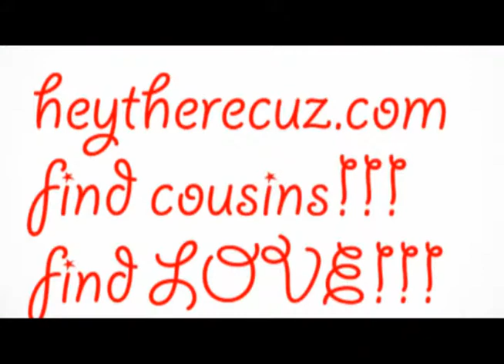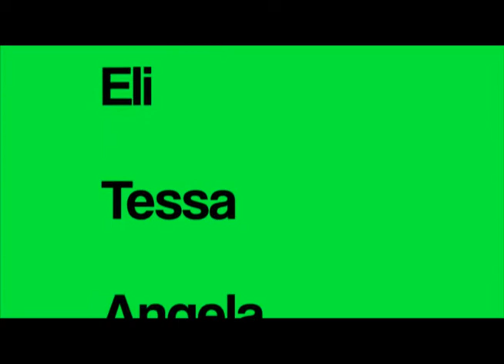TTFN commercials final 2017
Melba High School anti-drug/alcohol abuse party promo.